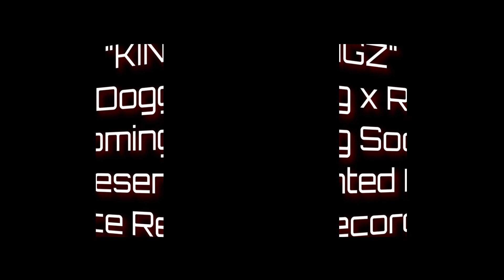Hollow Tip Toot KINGZ Video AD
up coming video by Hollow Tip Toot x Ruga "KINGZ" presented by Ace Recordz